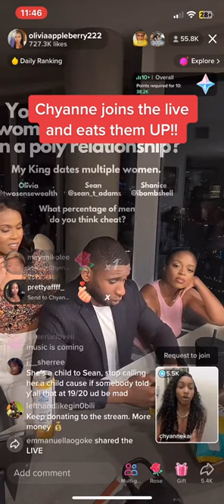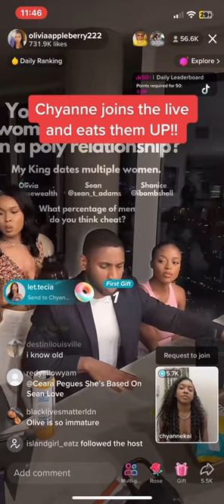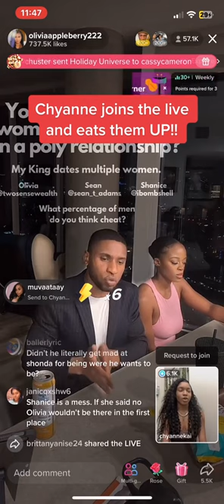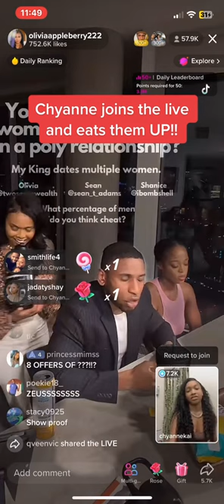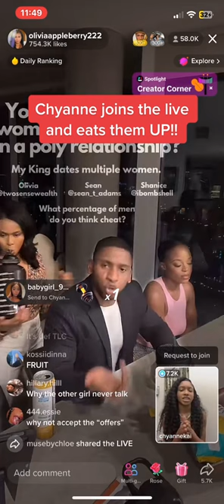OLIVIA, SHANICE & SEAN T ADAMS GET DRAGGED ON LIVE | APRIL 7 2023